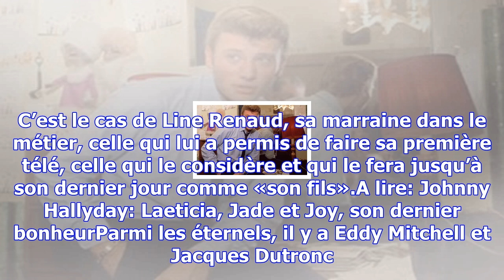Eddy mitchell, sylvie vartan, line renaud… johnny hallyday et ses amis de toujours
D’Eddy Mitchell à Jacques Dutronc, en passant par Sylvie Vartan et Line Renaud, Johnny Hallyday a to...